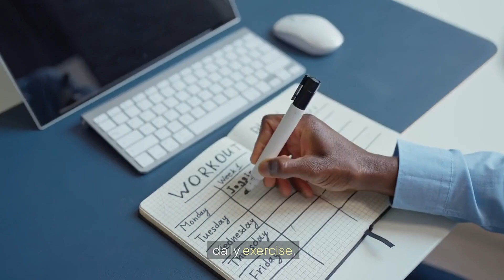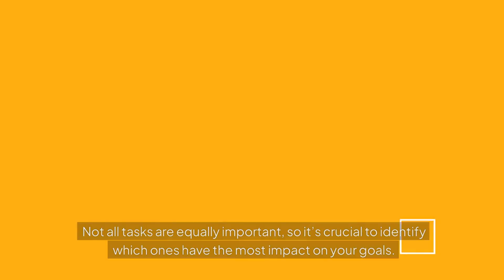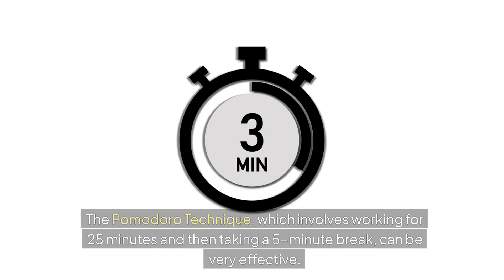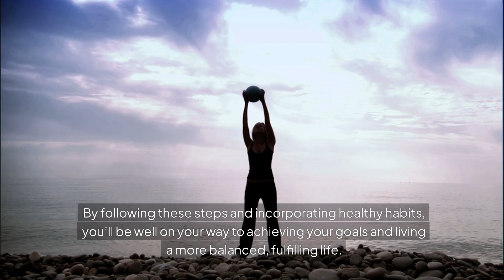How To Develop A Healthy Daily Routine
Discover the secrets to developing a healthy daily routine that keeps you on track and motivated to achieve your goals. In this video, we'll cover the importance of a structured routine, how to set and prioritize your tasks, and practical tips for creating a morning routine that sets you up for success. Learn how to incorporate healthy habits, stay motivated, and reflect on your progress. Remember, this video is for general guidance and should not replace professional advice.